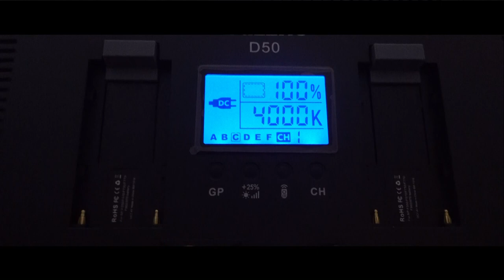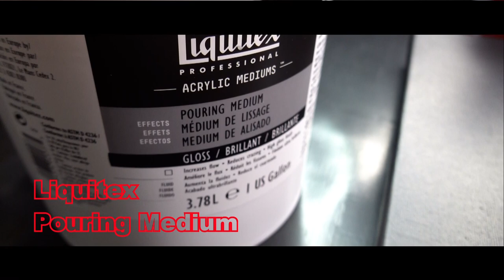Hot & Fiery Acrylic Pouring Split Cup Pour Painting !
Welcome to our Acrylic Pouring & Fluid Art Channel !
We use 1 Part Color - 1 Part Liquitex Pouring Medium + Water until the right consistency.
We will show you here on my Art Channel all the different Acrylic Pouring Techniques and much more for your own Abstract Art
Today:  Split cup pouring / split cup acrylic pour
We will show you all the differnet Fluid Painting mixtures you can use - with silicone, dimethicone, floetrol, glue, pouring medium, acrylic binder .
Make your own Abstract Acrylic Painting with Acrylic Pour Painting on Canvas !
But the most important thing is HAVE FUN with our Flow Art / Acrylic Pouring Content 👍